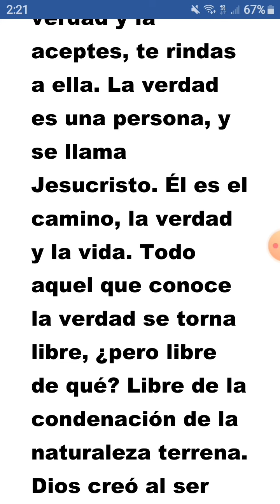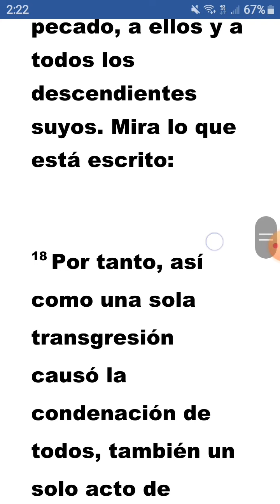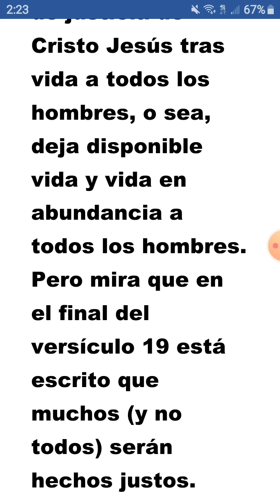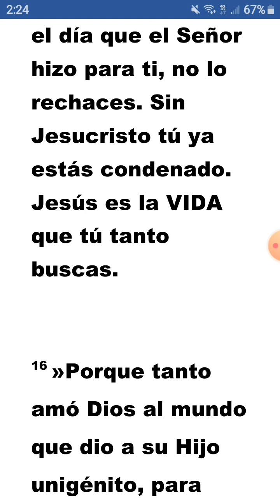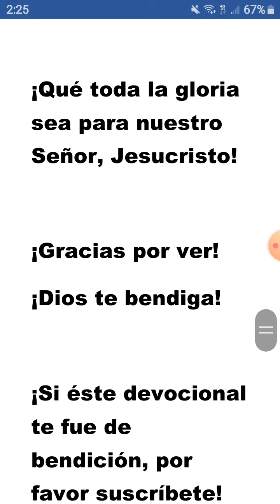Devocional Cristiano - Jesús es la VIDA (Jun/22/20)